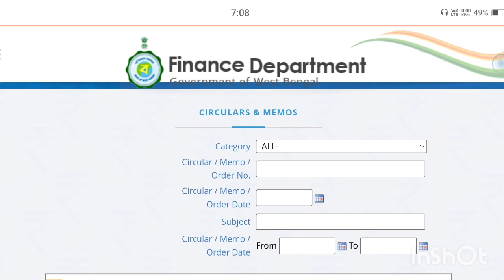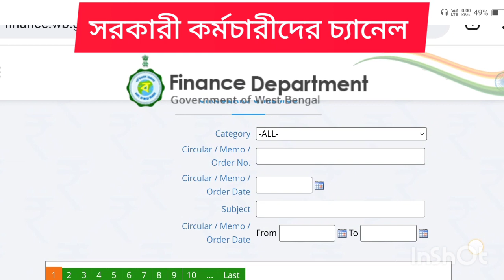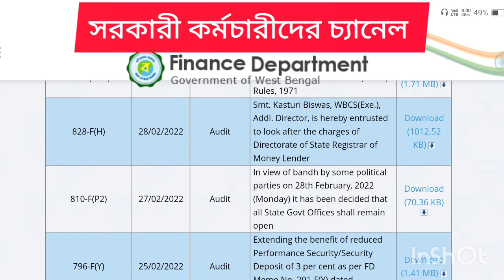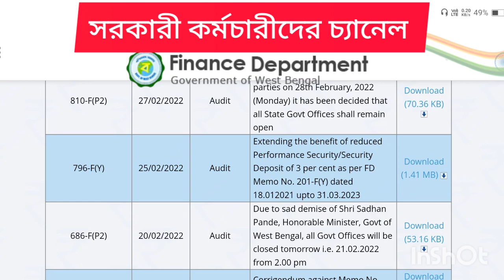জুলাই থেকে কী একপ্রস্থ ডিএ পাওয়ার সম্ভাবনা আছে! DA from July 22 !